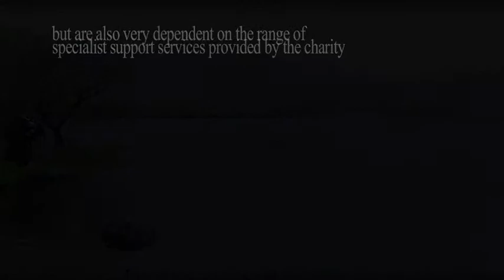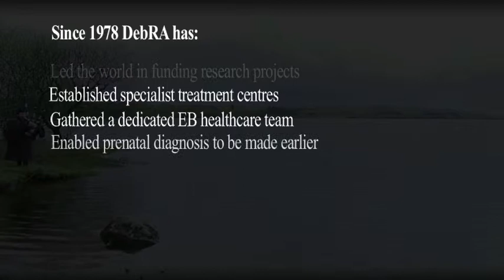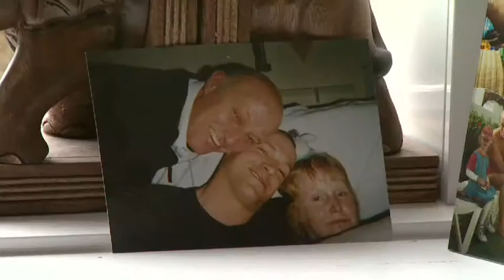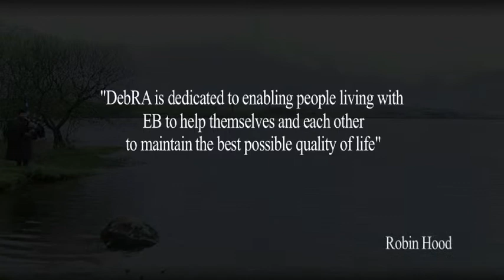DebRA - Tackling Epidermolysis Bullosa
Epidermolysis Bullosa (EB) is a genetic condition that causes skin and internall body tissue to blister at the slightest knock or gentlest rub leaving painful, open wounds
DEBRA is the national charity working on behalf of people in the UK with EB
DebRA funds care and support for people and families living with RB and research into treatment.